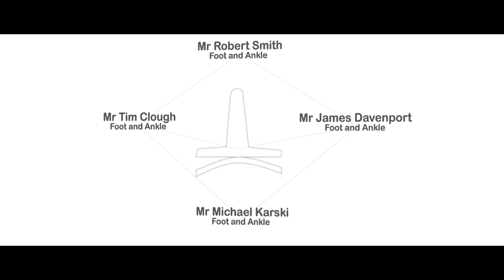Trauma and Orthopaedics at WWL (c)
WWL’s Trauma and Orthopaedic Services are mainly based at Wrightington Hospital. This video showcases our services and, we hope, demonstrates why we are a renowned centre of excellence for Orthopaedic surgery with a reputation for excellent clinical outcomes, innovation, cutting edge research and providing compassionate care that responds to the needs of every patient.